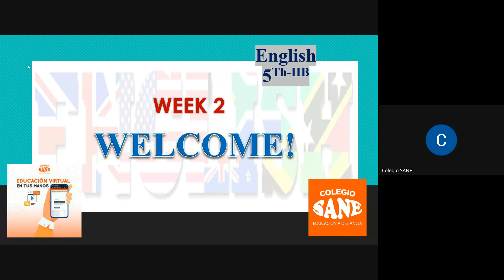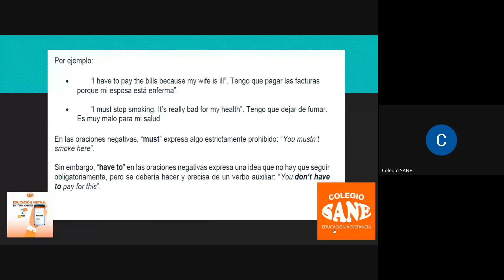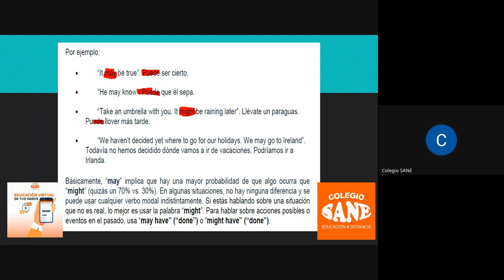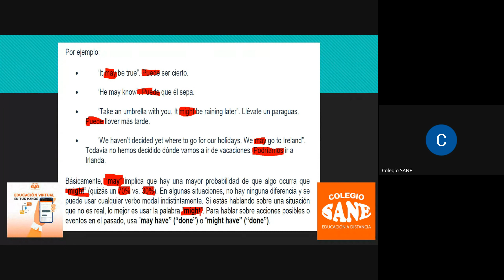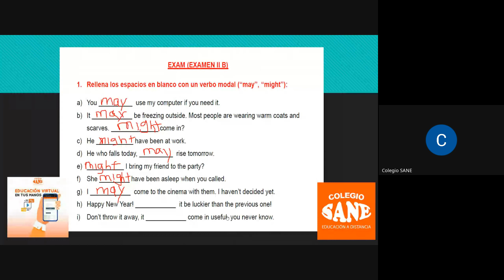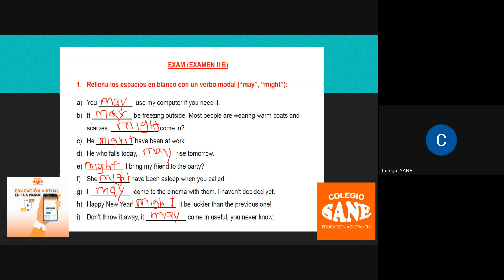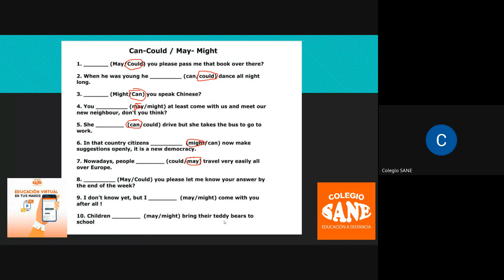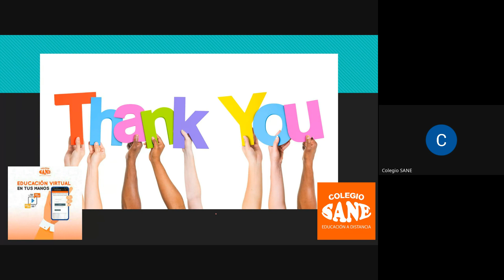Curso: Inglés/Tema: Modal Verbs/II Bim-5º sec/Fecha: 2024-03-17(15:05)/CLASES ONLINE